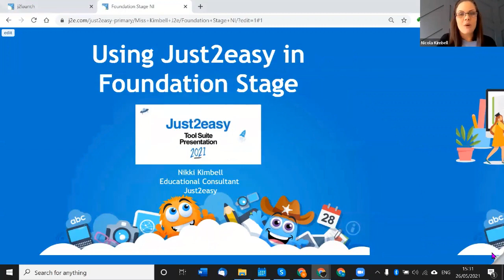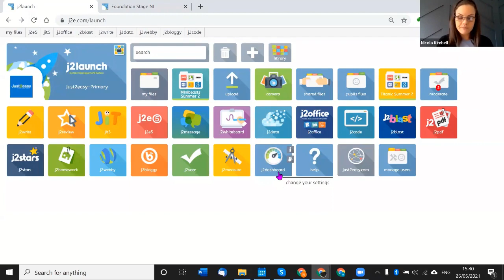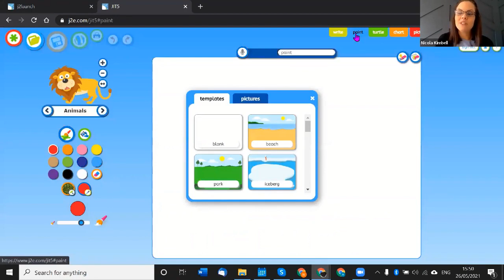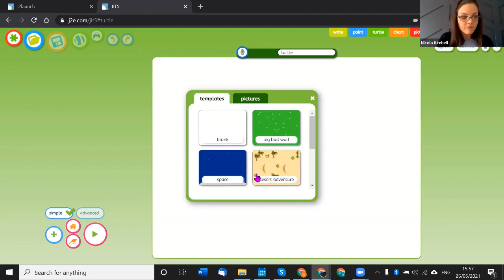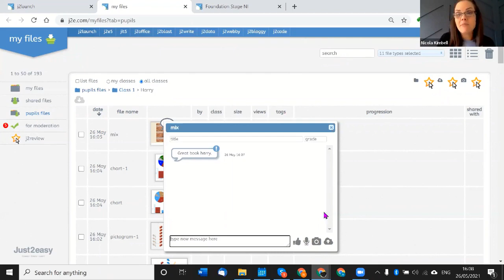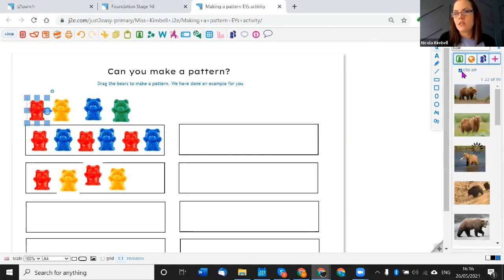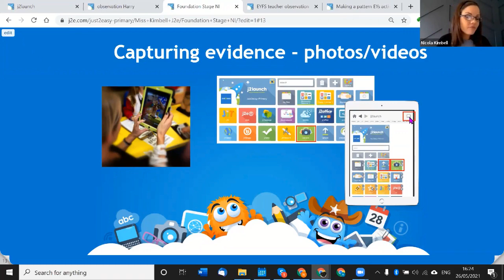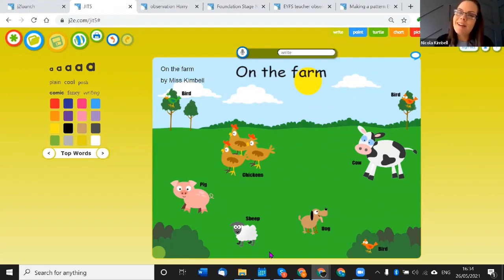Using Just2easy with foundation stage/EYFS